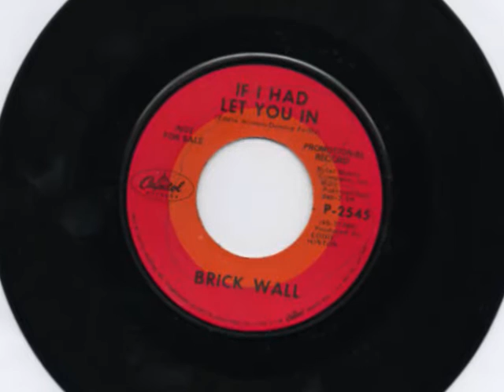BRICK WALL IF I HAD LET YOU IN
Brick Wall 1967, Mike Hatchett Charlie Marshall, Clifford Stokely and Mike Lewis. This record, “If I Had Let You” was written by Eddie Hinton and Donnie Fritts b/w “Poor Mary Has Drowned.” It was produced by Eddie Hinton and recorded at Fame Studios in Muscle Shoals, AL. The original Brick Wall was from Tuscaloosa, AL and at times featured members Chuck Leavell, Johnny Townsend and Bill Connell. Late 60’s Mike Hatchett and Clifford Stokely made Atlanta home adding members Orville Davis on bass and others and continued as Brick Wall and played concerts in Piedmont Park and other clubs across the south.